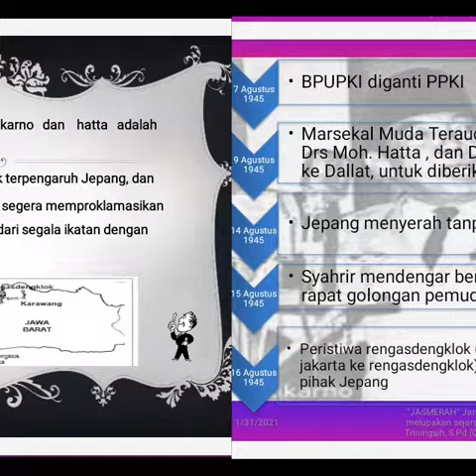peristiwa sekitar proklamasi, makna, hasil sidang PPKI